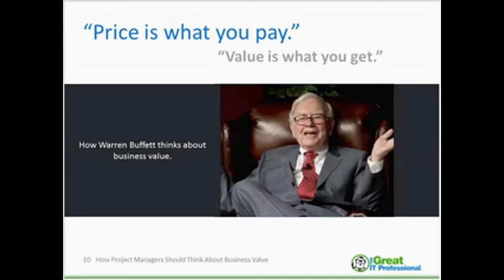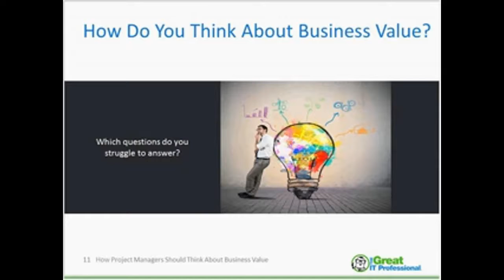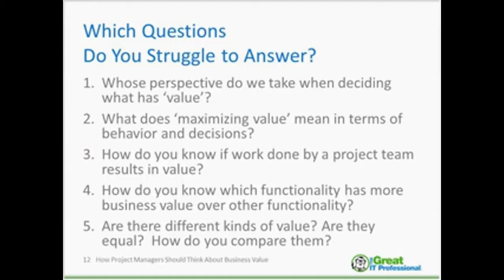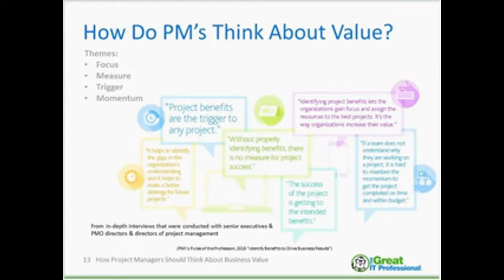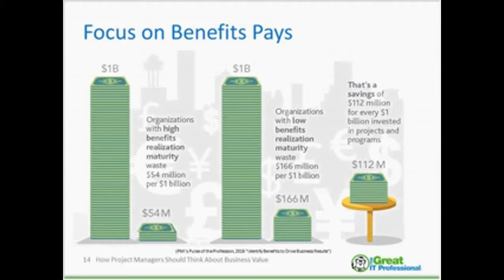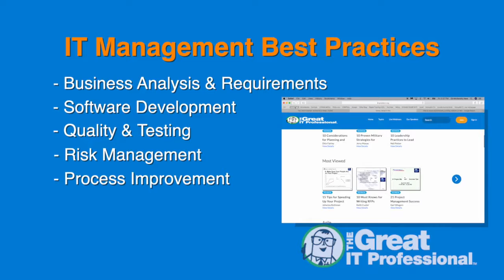Focus on Business Value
This webinar provides a framework for looking at business value at the portfolio and project levels, using a customer-focused, data-driven process that demonstrate bottom line impact.

ABOUT THE PRESENTER: Scott Stribrny is the Cofounder, President, and Managing Director of Group Atlantic, Inc., a consulting firm that has advised private, commercial, and governmental organizations on successful strategy development and operations improvement since 1992. He is also a Senior Consultant with Cutter Consortium's Enterprise Risk Management & Governance practice. He is currently advising on techniques for effective product requirement specification and risk management. His courses on requirements, risk management, peer review, estimating and high-performance teams are well known for their innovative workshops and practical applicability. Mr. Stribrny has more than 30 years experience in systems specification and building. He has designed and built real-time mission critical software and has led successful multiyear, multimillion-dollar development programs. His accumulated management experience ranges from growth companies to Fortune 50 conglomerates in many industries, including aerospace, telecommunications, financial, insurance, retail, information services, and manufacturing. Mr. Stribrny is a co-founder and former leader of the Chicago Software Process Improvement Network.